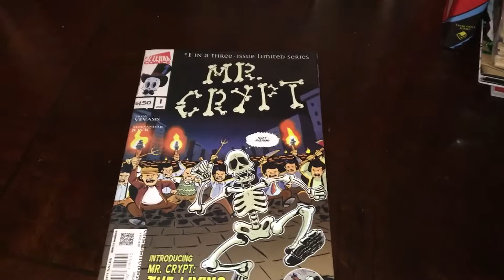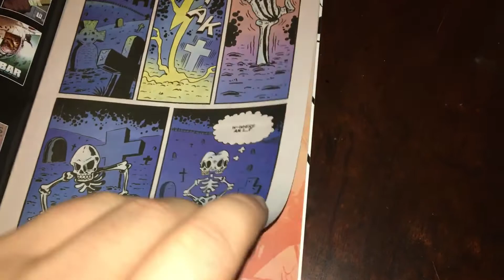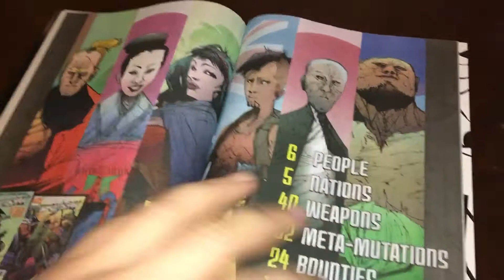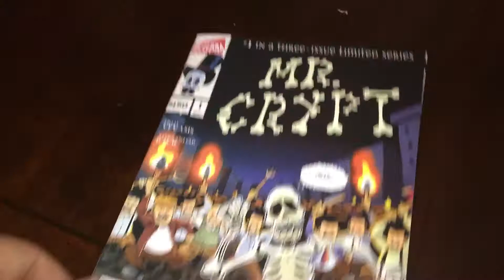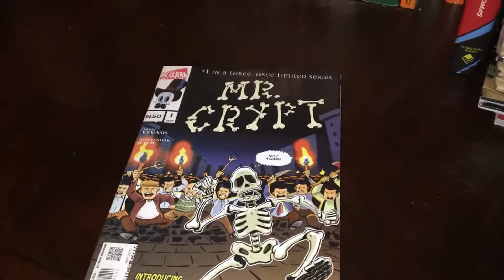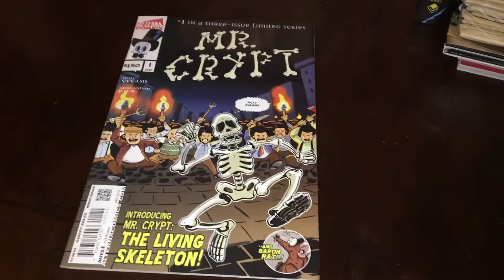Mr.Crypt #1 review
This is my first video and comic book review. I recommend Mr.Crypt #1 by Alterna Comics. Please help me improve my videos.